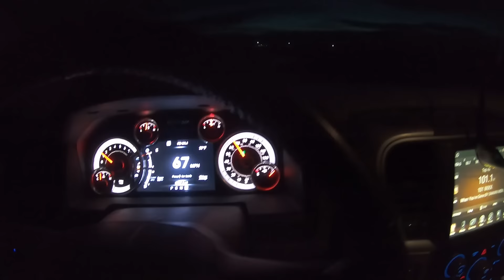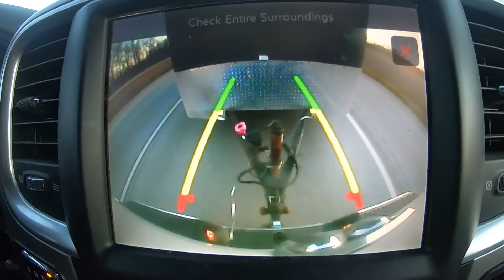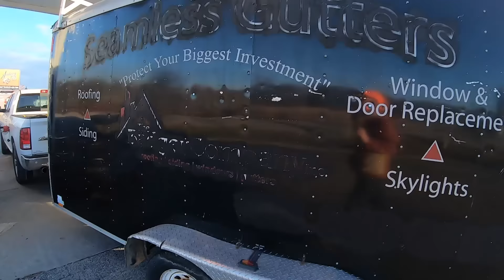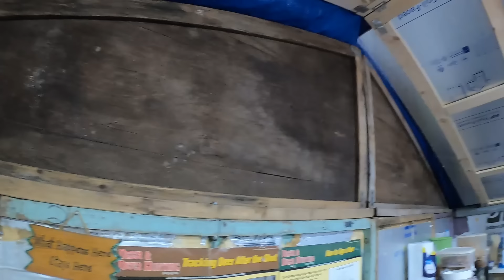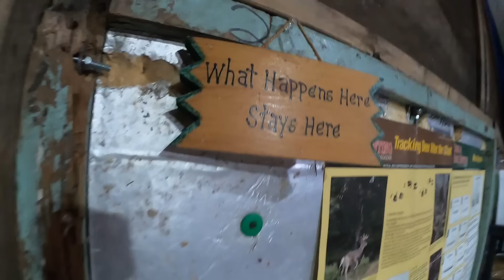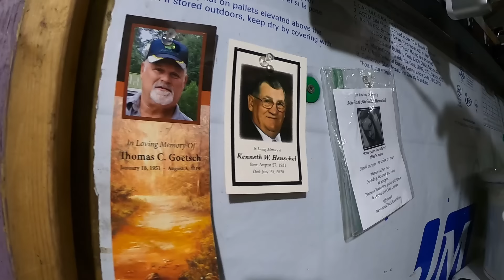Hunting Public Land in our TRADITIONAL WISCONSIN DEER CAMP SHACK (2023)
The Lutze, Henschel, and Kielsmeier crew hit the northwoods public land in Wisconsin to hunt for the elusive whitetail buck.  Come along with us and hear our traditions and see what we eat for the Wisconsin deer hunting opener.